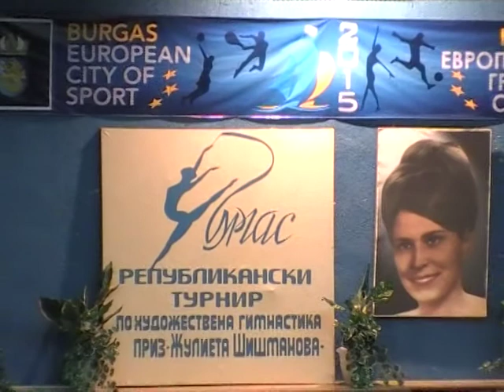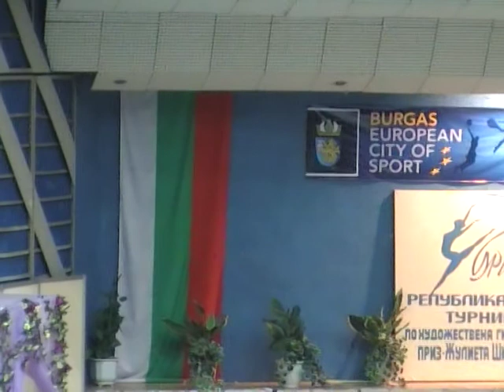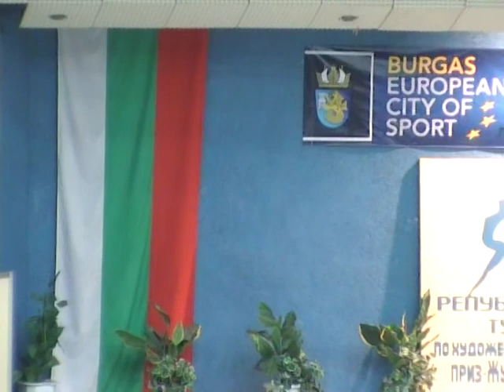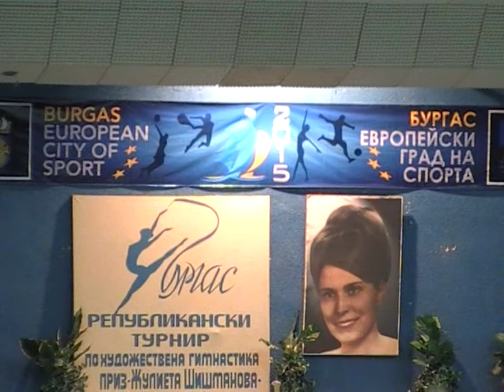ОТКРИВАНЕ на ДП "Жулиета Шишманова"-Бургас-27.3.2015г.-Квалификации ДСВ